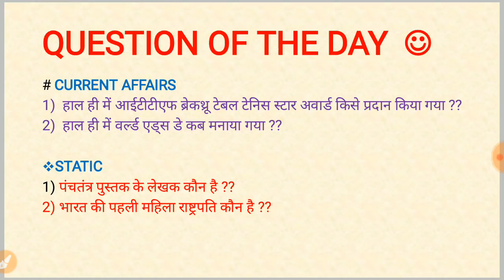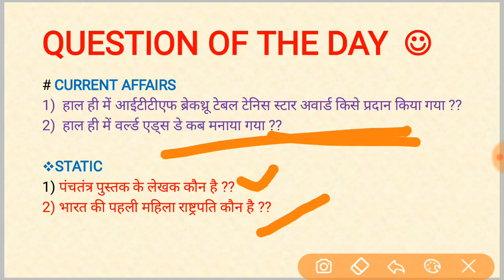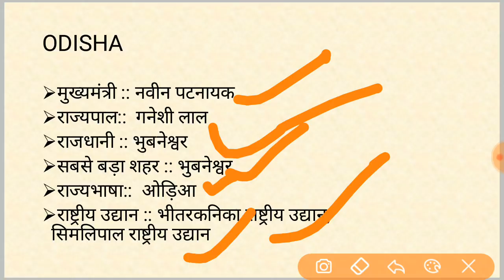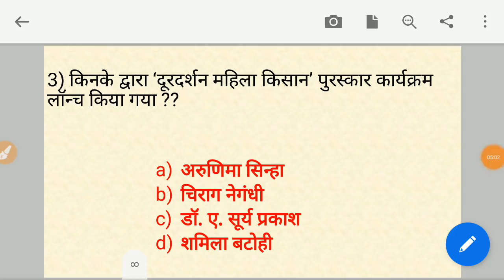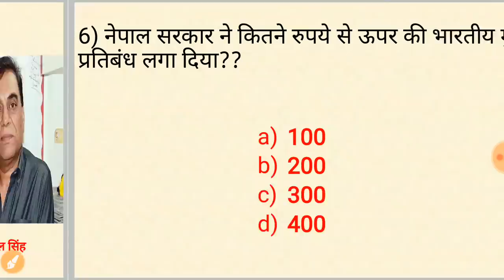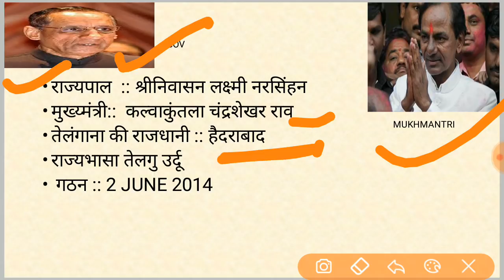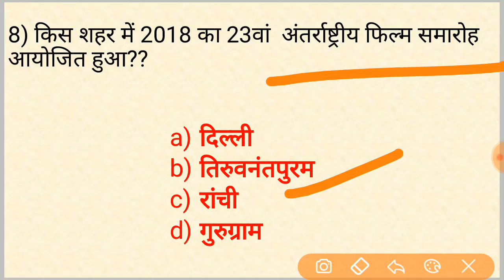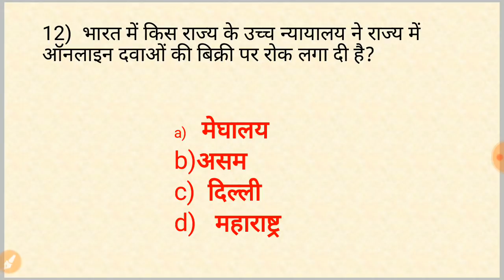16 Dec 2018 current affairs in hindi //Daily current Affairs quiz//current Affairs in hindi //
- RAJASTHAN POLICE
- HARYANA POLICE

current affairs
current affairs for railway alp
current affairs for rrb 2018 pdf
current affairs for rrb alp 2018
current affairs quiz questions and answers
current affairs quiz september 2018
14 november current affairs
14 september current affairs
14 september current affairs 2018